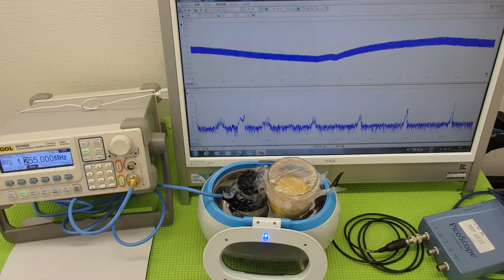超音波の発振制御システム ultrasonic-labo